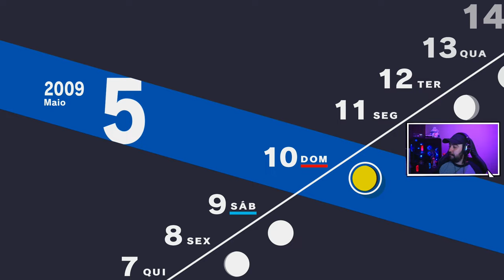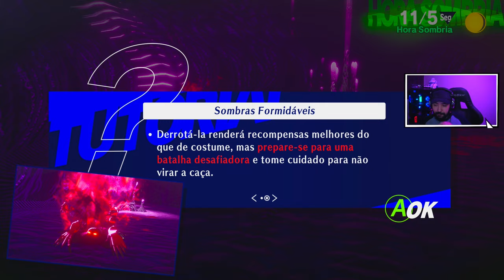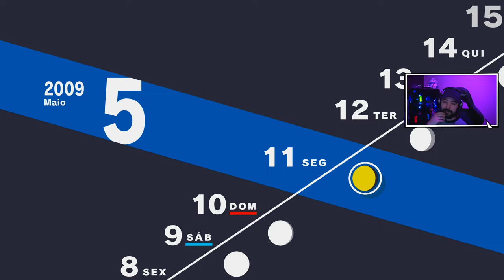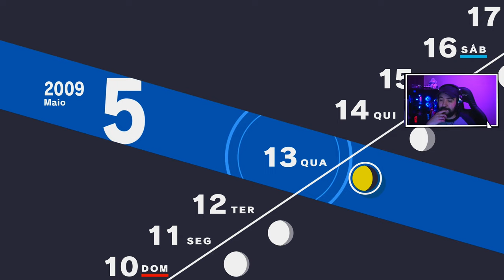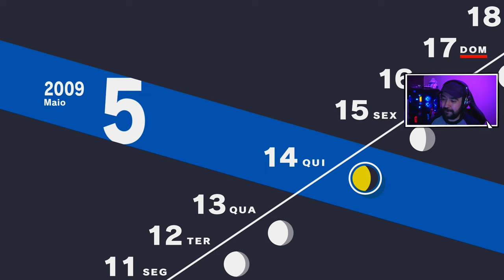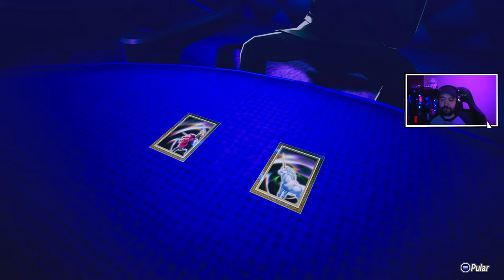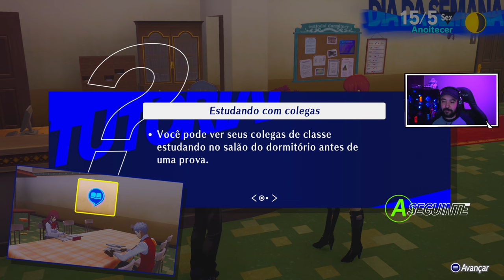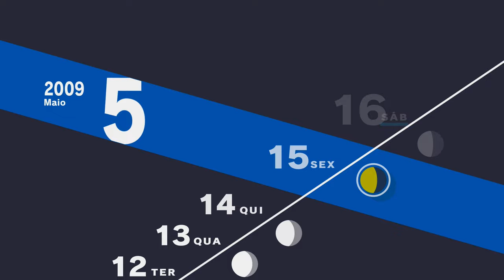PERSONA 3 RELOAD - #5 - A PROVA ESTA CHEGANDO!!!! - Legendado PT-BR